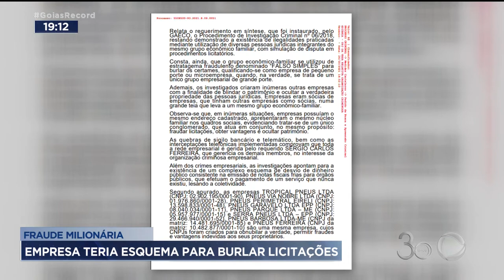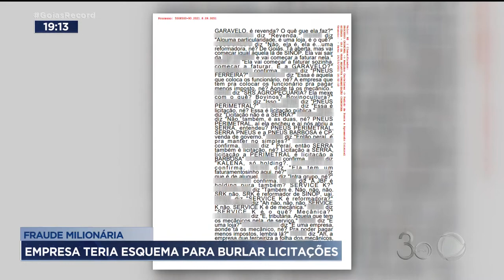FRAUDE MILIONÁRIA: EMPRESA TERIA ESQUEMA PARA BURLAR LICITAÇÕES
A JUSTIÇA ACATOU O PEDIDO DO MINISTÉRIO PÚBLICO E DETERMINOU A PRISÃO DE SETE PESSOAS, ENTRE ELAS O DONO DA EMPRESA DE PNEUS E OS LARANJAS. A SUSPEITA QUE ELES MONTARAM UM ESQUEMA PRA FRAUDAR LICITAÇÕES. MAIS DE 170 PREFEITURAS LEVARAM UM PREJUÍZO QUE PASSA DE SETENTA MILHÕES DE REAIS.